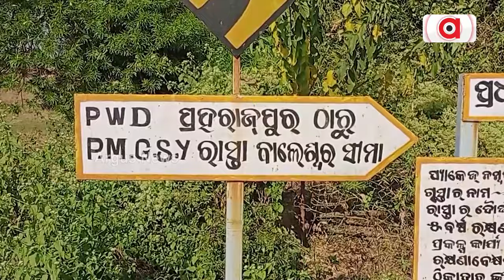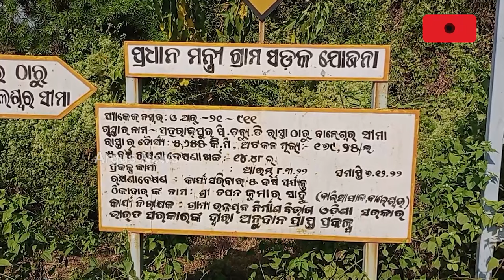ସୀମାନ୍ତ ବାସୀଙ୍କୁ ସରକାରଙ୍କ ପ୍ରତାରଣା || Mayurbhanj || Road Problem || Odisha Govt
ଯମ ଯନ୍ତ୍ରଣା ଭୋଗୁଛନ୍ତି ଲୋକେ । ସମୟ ସୀମା ମଧ୍ୟରେ ଶେଷ ହୋଇପାରିଲା ନାହିଁ ରାସ୍ତା କାମ । ସମୟ ସୀମାର ଏକ ବର୍ଷ ପାର ହୋଇୟାଇଥିଲେ ବି ପ୍ରଶାସନ ସାଜିଛି ନିଦାବିଷ୍ଣୁ । ଦେଖିବା ମୟୂରଭଞ୍ଜ ରାସଗୋବିନ୍ଦପୁରରୁ ସମ୍ପୁର୍ଣ୍ଣ ରିପୋର୍ଟ